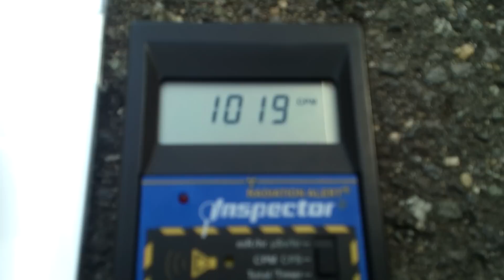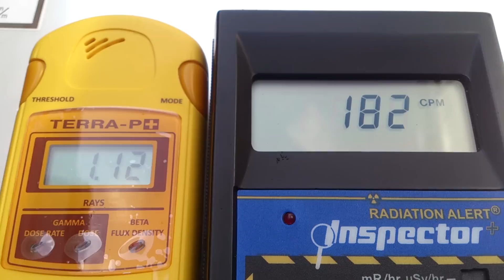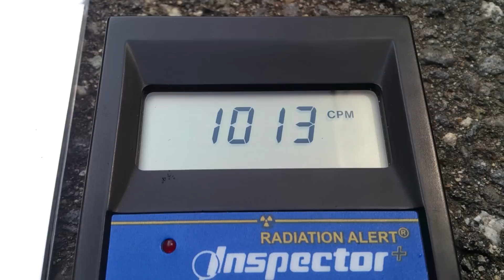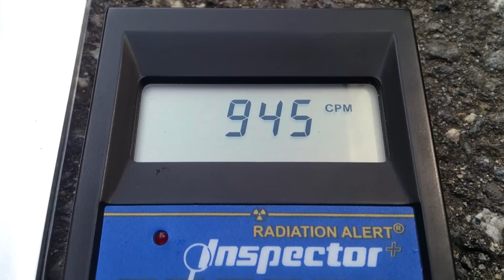計測日 2013/2/23 福島県文化センター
計測日
2013/2/23

計測場所
福島県福島市春日町

2011年から遠距離も１人で！計測や撮影をしています。ご支援　宜しくお願い致します。